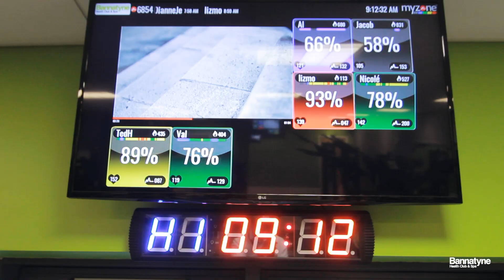One Belt - A Million Different Stories! MYZONE